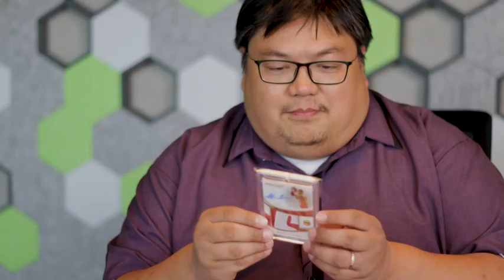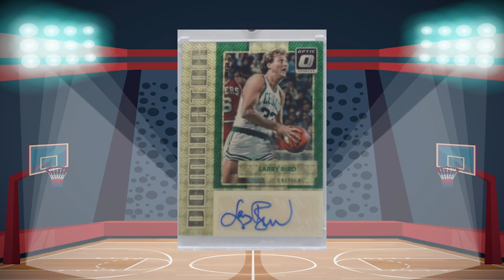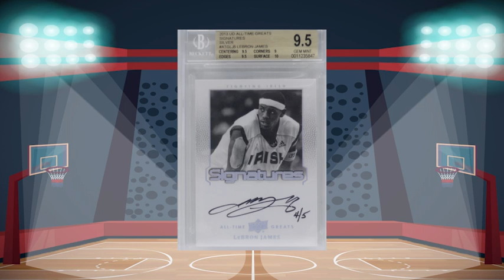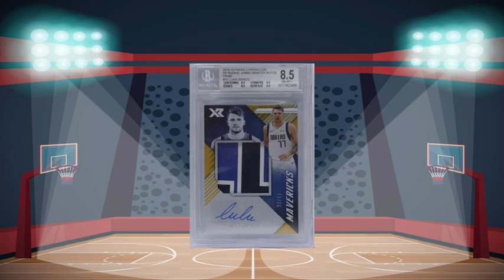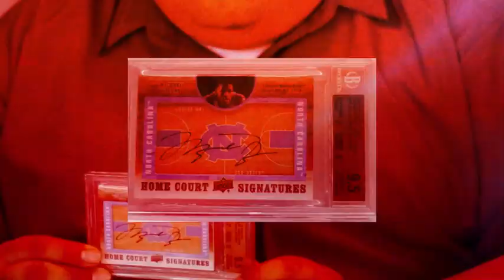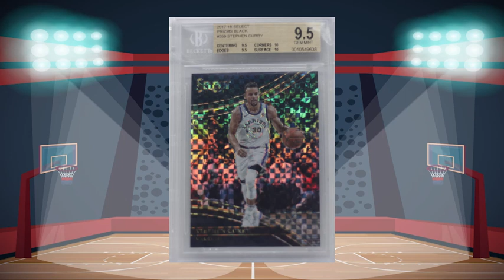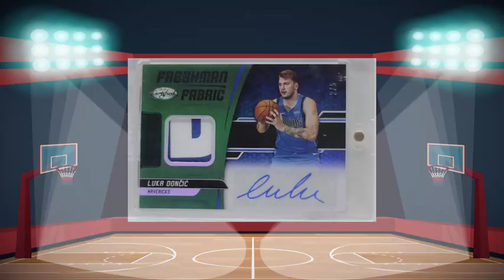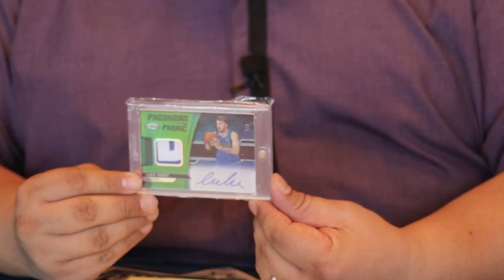My Top 10 Favorite NBA Cards in My Collection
In this initial episode we'll go over my top 10 favorite NBA cards in my collection. Take note that this is not based on monetary value but more of what my favorites are. Mechanics are simple: